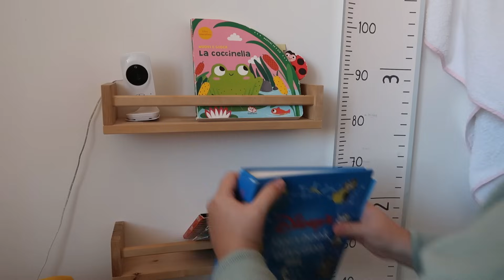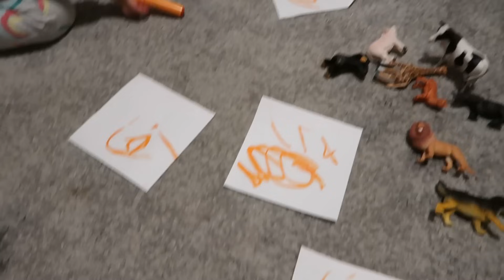VLOGMAS 7🎄 Organización y limpieza en casa con dos bebés👨‍👩‍👧‍👧 | Elena en Reino Unido